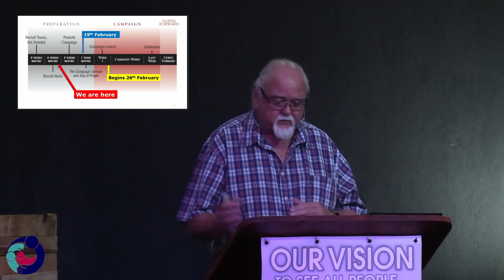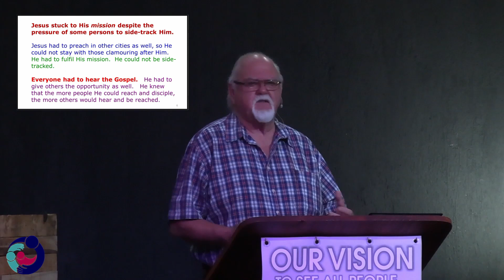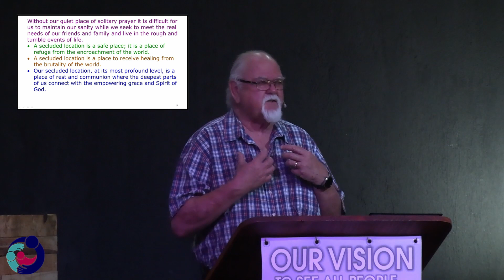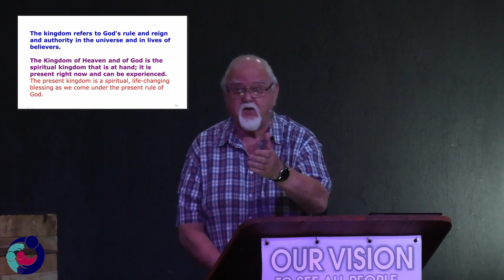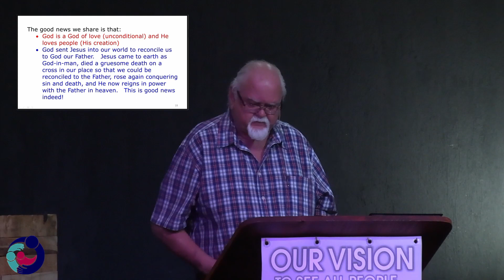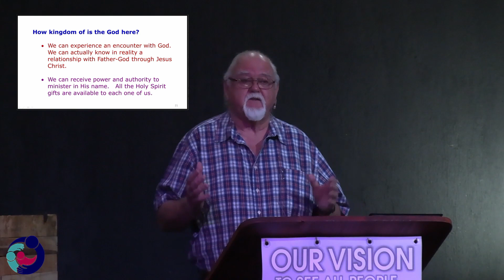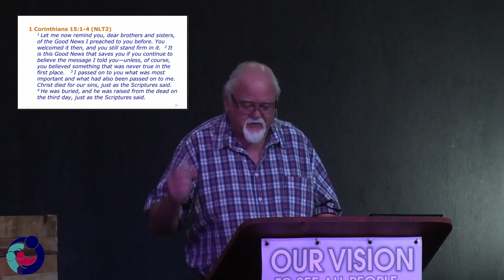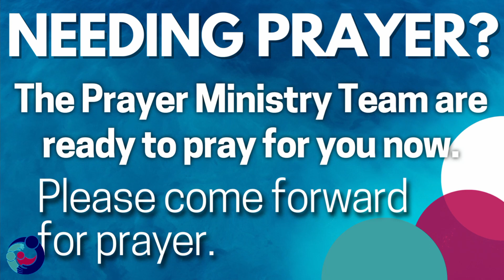20230115 Devotions to Demonstrations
Preacher: Allan Watt